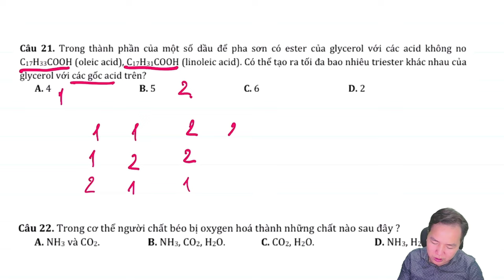Trong thành phần của một số dầu để pha sơn có ester của glycerol với các acid không no C17H33COOH...